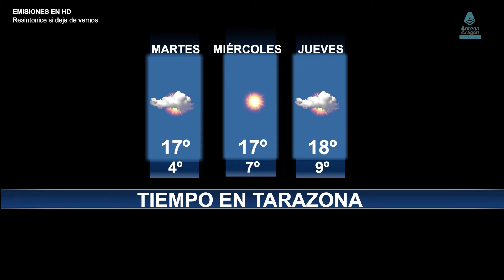Tarazona Noticias - Martes, 23/01/2024